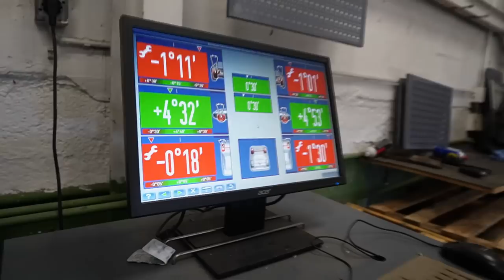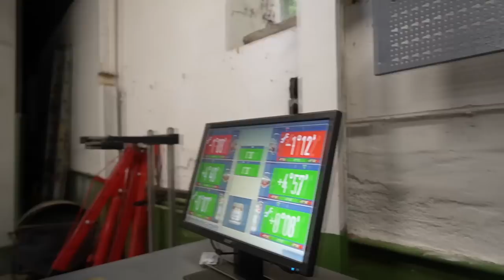Spurstangen Spezial Werkzeug von GEDORE ist ein Traum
Hauptsponsoren

Tecpo
Motul
Febi
Coolmaster